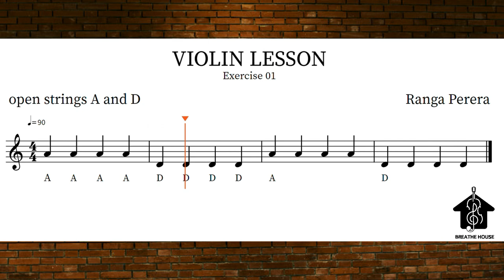VIOLIN ( OPEN STRINGS A & D ) EXERCISE - 01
violinist : Ranga perera